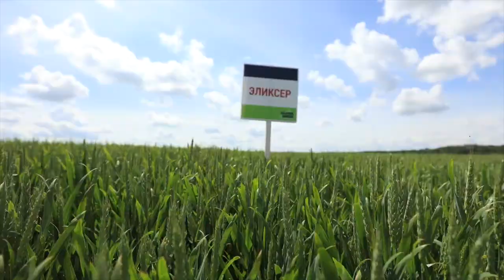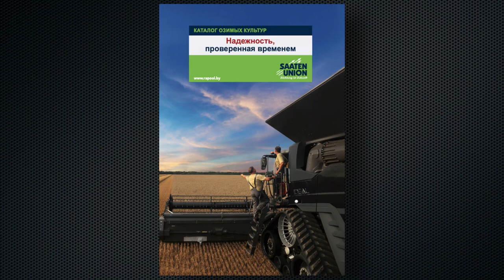ЭЛИКСЕР – топ урожай без фузариозов